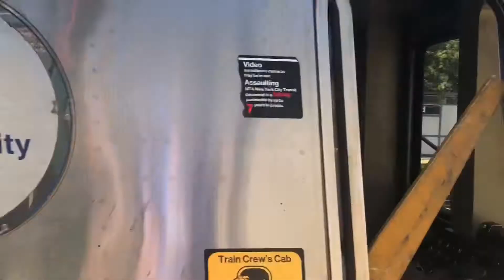Parade Of Trains at Brighton Beach